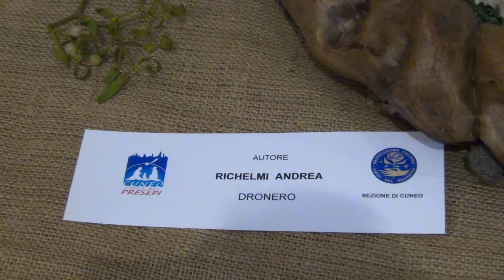PRESEPE NELLA RADICE DI UN ALBERO - CHIESA S.CHIARA A CUNEO. 25 - 12 - 2013.